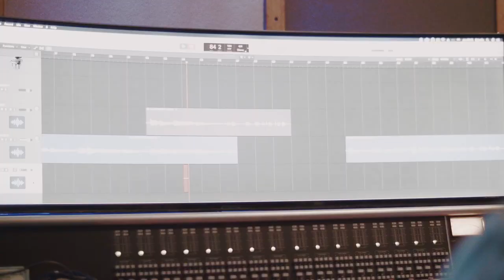Tribe Caribe Splice Pack #1: Deep Son | Sounds of Cuba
Deep Son delivers the quintessential, sample-friendly elements of Cuba’s most sought after genre. Deep son dives deep into a style originating in Eastern Cuba that blends elements of Spanish and African origin. Drawing from genres including blues, flamenco, and folk, Son is a sensual sound that evokes images of the smoky streets of old Havana. The Deep Son pack offers a stockpile of instruments and sounds ranging from 120BPM to 200BPM - carefully selected and curated musical phrases, melodic stacks, percussion stacks and resampled loops. Instruments include congas, bongos, piano, horns, flute, and Cuba’s world-renowned tres guitar. Recorded in Havana's legendary studios, Deep Son features sounds created by internationally known Cuban musicians including Alain Pérez, Yaroldi Abreu, Jorge Reyes, and Geovannis Alcantara. Whether creating a traditional track with a classic Cuban sound, or looking to fuse the sound of Son Cubano into modern production to add a Latin feel, Deep Son provides a full range of high-quality loops and one-shots that will help transform your production toolkit.

Deep Son is crafted and curated by Grammy-winning producer Andres Levin’s lifestyle brand and record label Tríbe Caríbe, a platform dedicated to unifying Latin America and the Caribbean through musical exploration.